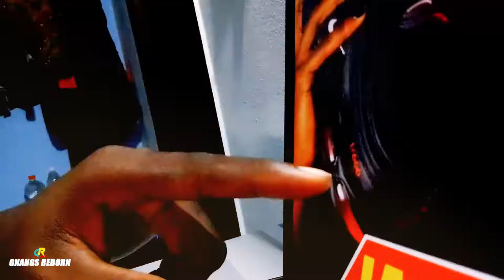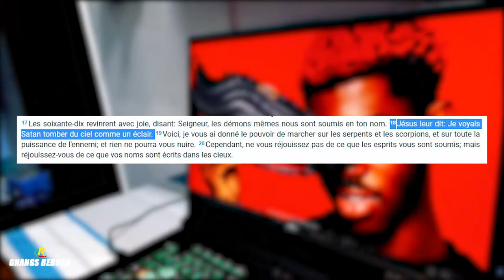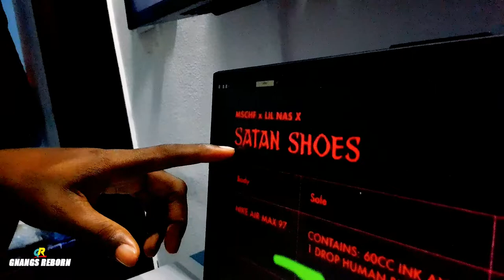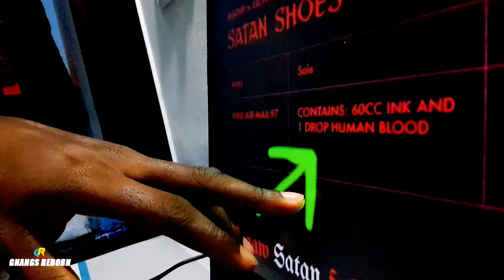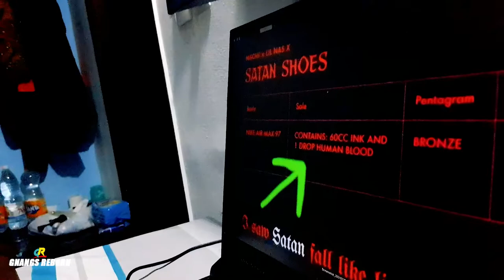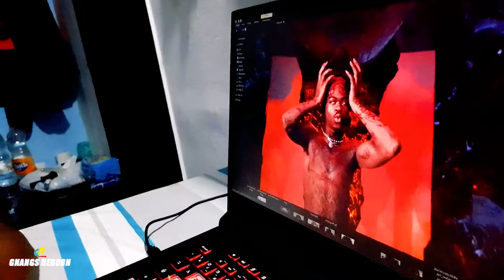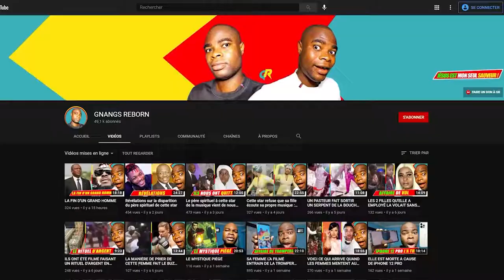LA CHAUSSURE DU DIABLE 666 EST ICI